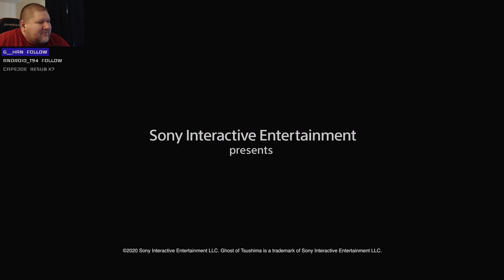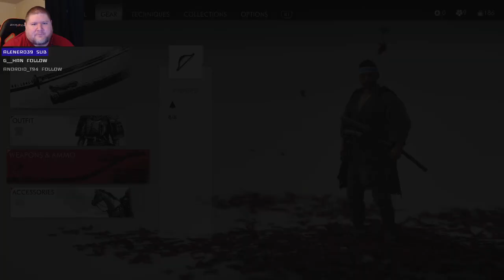[01] Ghost Of Tsushima Livestream - The Path Of Honor (Intro) - Let's Play Gameplay (PS4)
Samurai time! Welcome to the livestream archives of my Ghost of Tsushima playthrough. I've always thought Sucker Punch was an underrated developer, and I've liked pretty much every game they've ever made, so I don't think this will be any exception.

Info from Wikipedia:

Ghost of Tsushima (/ˈtsuʃiˌmɑː/) is an action-adventure game developed by Sucker Punch Productions and published by Sony Interactive Entertainment for PlayStation 4. Featuring an open world for players to explore, it revolves around Jin Sakai, one of the last samurai on Tsushima Island during the first Mongol invasion of Japan in 1274. The game was released on July 17, 2020. Ghost of Tsushima received praise for its visuals and combat, but criticism for its open world activities.

The game is set on Tsushima Island in the late 13th century. It features a diverse assortment of regions and buildings, such as countrysides, fields, shrines, ancient forests, villages, farms, mountainscapes, and various landmarks. Players will also encounter numerous characters, friends, and unlikely allies while adventuring.

The protagonist Jin Sakai (Daisuke Tsuji) is a samurai warrior. His friend and companion Masako is a samurai woman. The main antagonist is the ruthless and cunning general Khotun Khan of the Mongol Empire (Patrick Gallagher).[6] Other characters include Onibaba (Minae Noji), the High Priestess (Hira Ambrosino), and Ippei the Monk (Keisuke Hoashi).